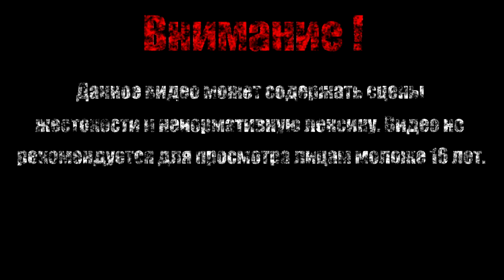ПИКСЕЛЬНЫЙ ЛУЧНИК【Mana Spark】#1